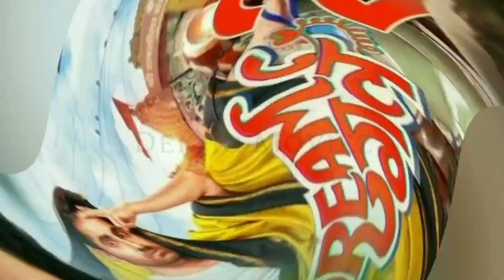Dream Girl 2: Official Trailer Teaser | Ayushmann Khurrana | Ananya Panday | Ekta Kapoor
Its FANMADE TRAILER Dream Girl 2: Official Trailer Teaser | Ayushmann Khurrana | Ananya Panday | Ekta Kapoor |

Dream Girl 2 is scheduled to be released on 25 August, 2023. Dream Girl 2 traces the journey of a small-town boy Karam (played by Ayushmann Khurrana) who is trying to live a serious life in Mathura and falls in love with Pari (played by Ananya Panday) but life is hell bent on not taking him seriously. In a turn of events Karam becomes Pooja which creates further chaos in his already chaotic life.

Director: Raaj Shaandilyaa
Writer: Raaj Shaandilyaa
Stars: Paresh Rawal,Ananya Panday,Ayushmann Khurrana, Annu Kapoor,  Asrani, Manjot Singh and Vijay Raaz among others